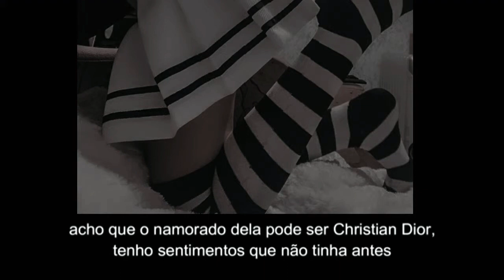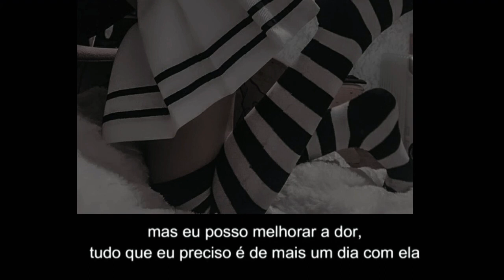Chase Atlantic - Her tradução/legendado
Chase Atlantic - Her Lyrics

 Oh, giuseppe steppin', she ain't moonwalkin'
 Copped balenciagas, then we drew on 'em
 Molly had her shaking like an asthmatic
 She told me to take the drugs in public, I ain't ?
 She's high fashioned
 Took me to the back room and she knows that we can smash it
 Everything is Louis V and Louis V a casket
 And she's so good at walking out because her dad did

 She says "oh, we can do whatever you want
 But boy don't go falling in love
 You can't stay with me
 All you're allowed to have is one day with me"

 Ooh, she said "we can do whatever you want
 You can fuck me in the back of the car"
 But I won't ever get to stay with her
 Cause all I ever had was one day with her
 Ooh, think her boyfriend might be Christian Dior
 I'm getting feelings that I didn't before
 And all I wanna do is stay with her
 But I know all I have is one day with her

 Only time she listens, when the cash talks
 Molly, Percocets, we were screaming mask off
 No perception of time, it's almost quarter-to-five
 I had to hop in and drive, baby woah
 I might crash it, I can count a hundred thousand dollars worth of damage
 Dolce & Gabbana, whole interior was fabric
 She's always hiding in designer, 'cause her dad left, she said

 I could live forever in a day with her
 I don't want to live it if it ain't with her
 I could go? space with her
 All I need is one more day with her

 Ooh, she's always been running from love? didn't give her enough
 But I can make the pain better